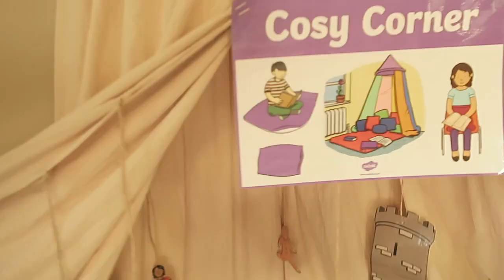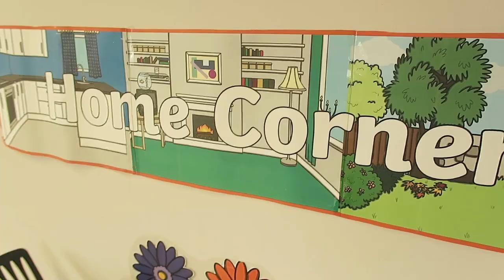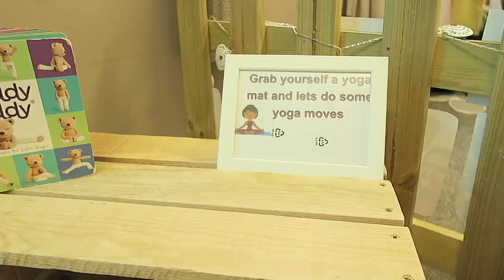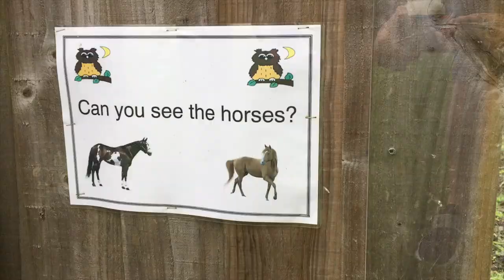Little Owls Day Nursery - Scarning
Here at Little Owls Day Nursery, we have two wonderful settings for our nurseries. We have our Toftwood nursery and our Scarning nursery too. We welcome you to enjoy this video tour of our beautiful Scarning nursery.

Little Owls Scarning Nursery
Railway Farm
Fen Road
Scarning
Norfolk
NR19 2LJ